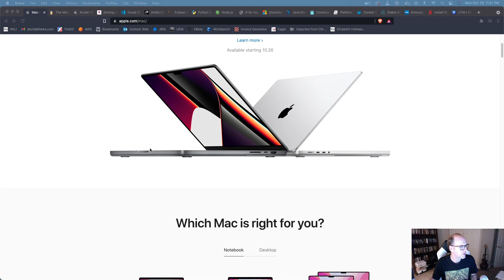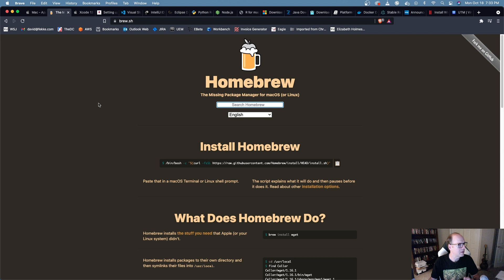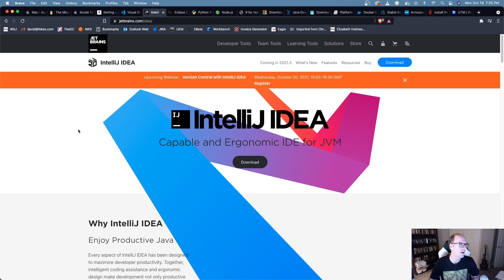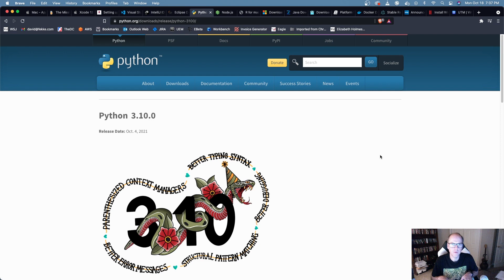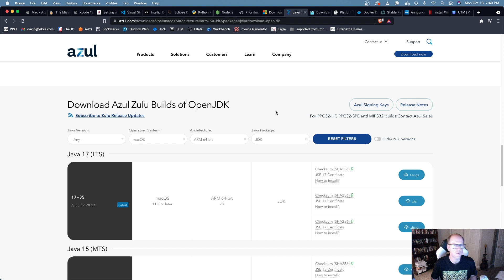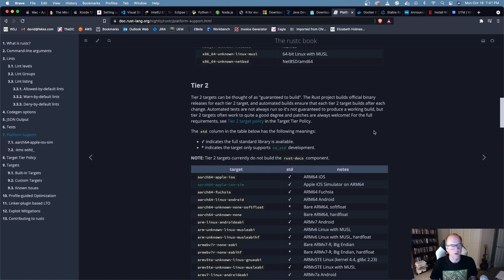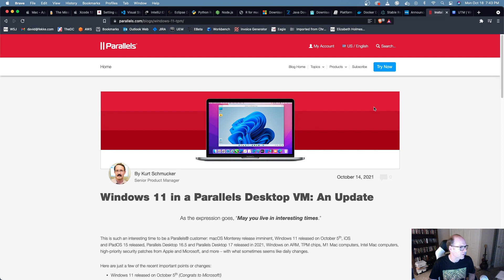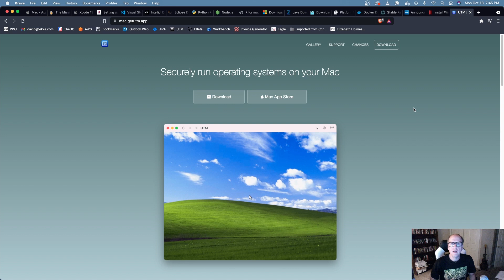Can I use M1 Pro Max Macs for Software Development as of October 2021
Apple just announced new M1 Pro and M1 Max based MacBook Pro laptops. If you are looking at using one of these laptops for Software Development, please watch this video to see if you can use them for your language or platform.